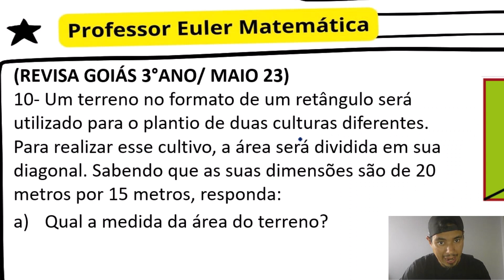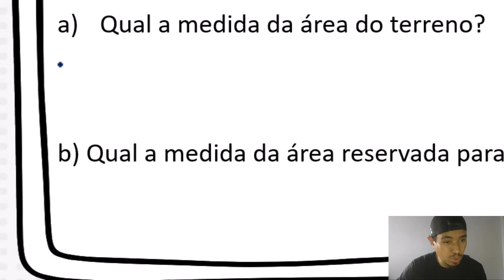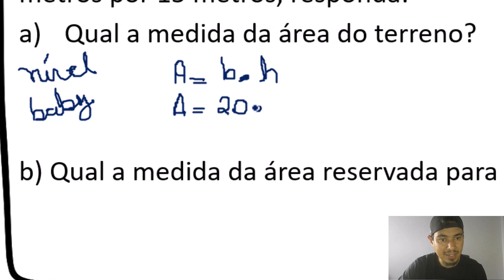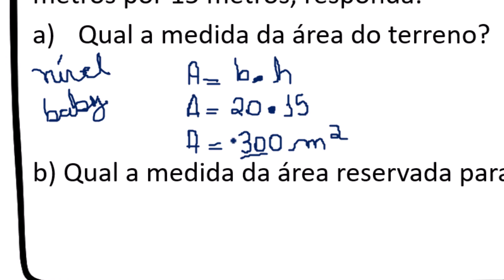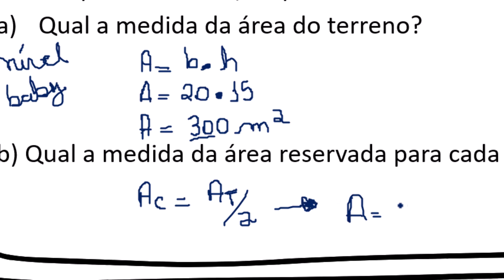Um terreno no formato de um RETÂNGULO será Revisa Goiás 3° ano Maio 2023 Professor Euler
E ae, seus do pântano!!!
Como calcular a área do setor circular? Nessa aula eu te mostro passo-a-passo através de um exemplo. Precisamos identificar quem é o raio e  ângulo. Após substituir os valores na fórmula, resolvemos a expressão numérica e VIOLÁ! Respondemos a questão. Partiu aprovação

Questão 11
Um terreno no formato de um retângulo será utilizado para o plantio de duas culturas diferentes. Para realizar esse cultivo, a área será dividida em sua diagonal. Sabendo que as suas dimensões são de 20 metros por 15 metros, responda:
a) Qual a medida da área do terreno?
b) Qual a medida da área reservada para cada cultura?

Essas são as resoluções das questões do REVISA GOIÁS 2023 Maio 3°ano.